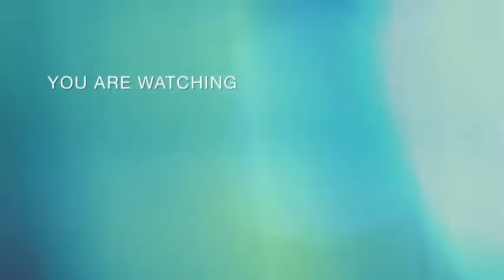Jalan-jalan - Sabah State Library